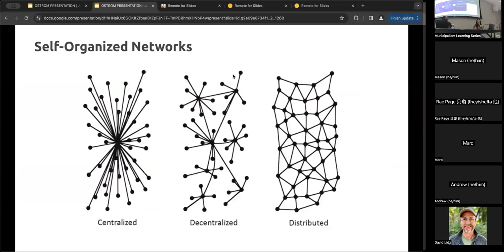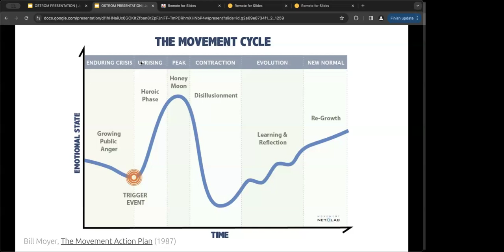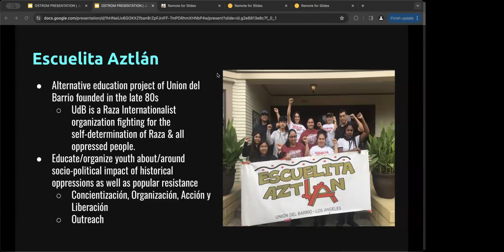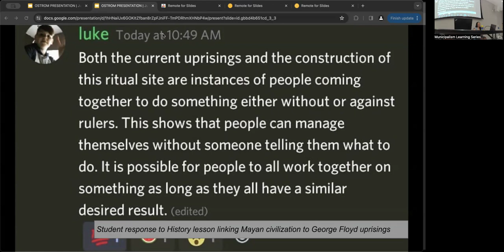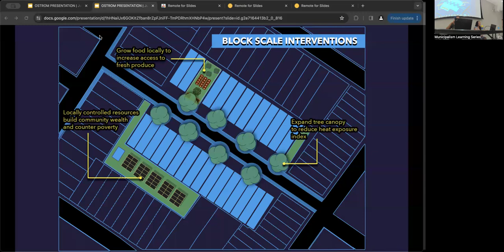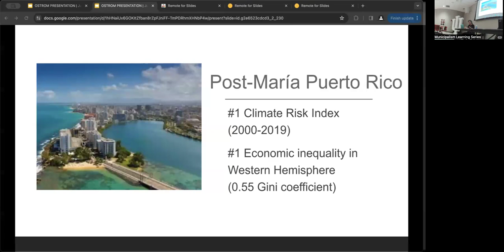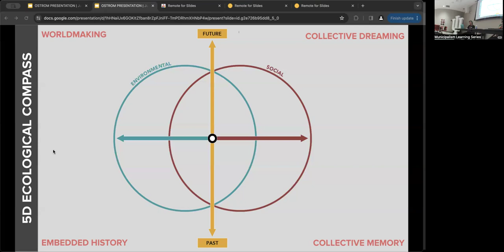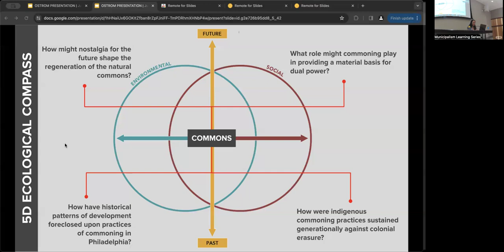Direct Democracy, Constituent Power, and the Common(s)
Our panel explored how to build power from below. Central to the question of movement building is how we can organize ourselves democratically, without coercion and power-hoarding, and with the particularities of gender, race, ability, and other forms of domination in mind. We will explore many aspects of directly democratic governance, including collective decision making, equitable management of resources, and the emergent contradictions of building and sustaining radical democratic institutions.

We presented this panel at the Ostrom Workshop at Indiana University in Bloomington. We made our panel available for people to attend virtually by livestream.

Panelists:
 • ALISON CHOPEL, Universidad de Puerto Rico
 • NDINDI KITONGA, Palms Unhoused Mutual Aid
 • KERMIT O, abolitionist researcher and writer
 • YVONNE YEN LIU, Solidarity Research Center